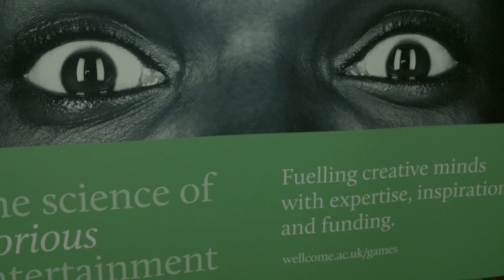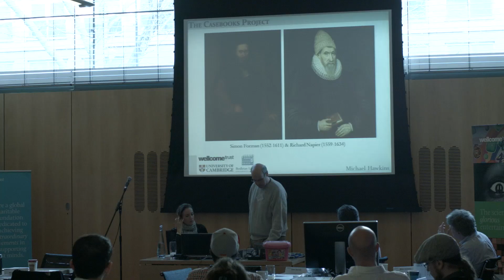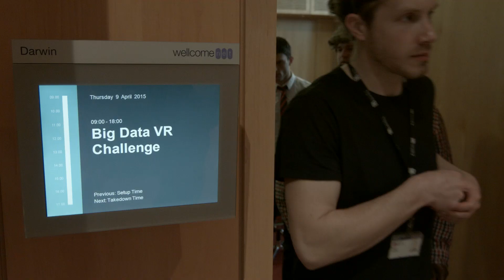Big Data VR Challenge: The Teams & The Mission | Event Coverage | Unreal Engine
Go behind the scenes on the first workshop held for the Big Data VR Challenge, a collaborative competition that brings together virtual reality, science, game technology, and the visualization of large data sets in the spirit of helping humanity. Follow along with @UnrealEngine and BigDataVR on Twitter. Download the tech for free at unrealengine.com.